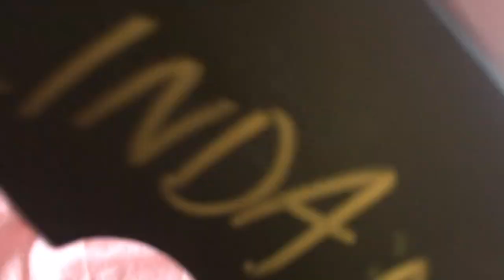THE LEE COLLECTION UNBOXING + MINI REVIEW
THE LEE COLLECTION FRONTAL REVIEW Frontal was purchased from The lee collection

SNAP CHAT : abenalinda phone number: **YOU REALLY THOUGHT ID PUT IT HERE EH **:)

All products were bought myself for my own personal usage. All comments and statements are my own and are in no way intended to be offensive to any persons or company. Video was done for the enjoyment and educational purposes of Youtube!
Category
People & Blogs
Licence